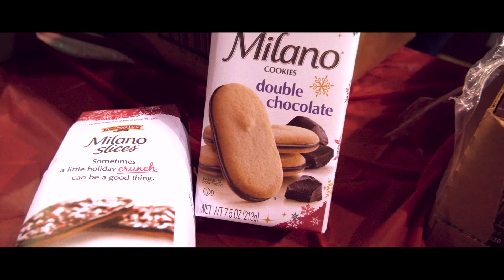Operation Christmas Stockings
This project is being carried out by Operation Give; an "America Supports You" organization who works throughout the year to Support American Troops.

This is their 12th year of Operation Christmas Stocking. Again help we send 10,000 to 20,000 Stockings to the Troops in Afghanistan & other countries. This Holiday Season, help us send stockings to the Troops to Afghanistan & other areas.